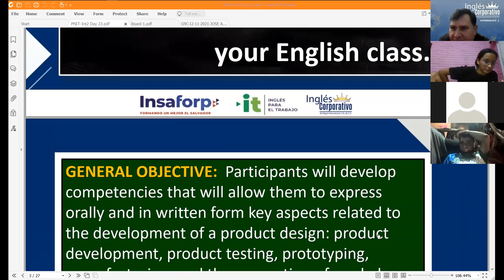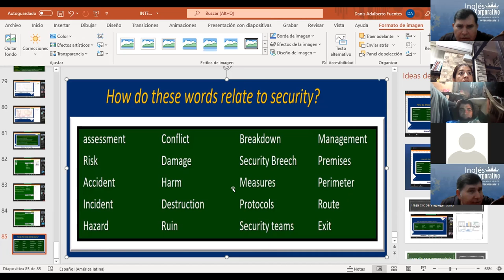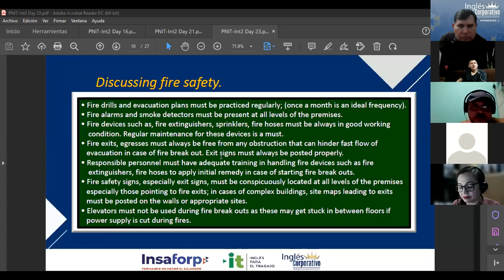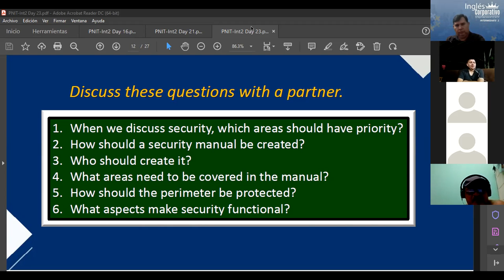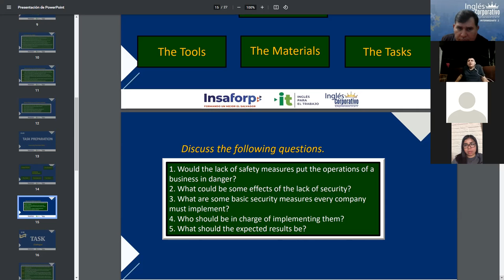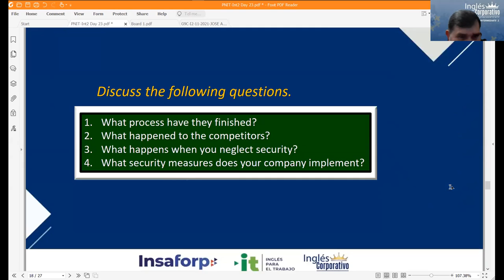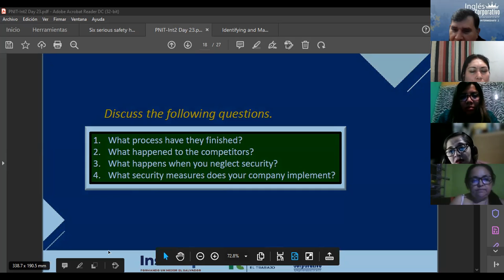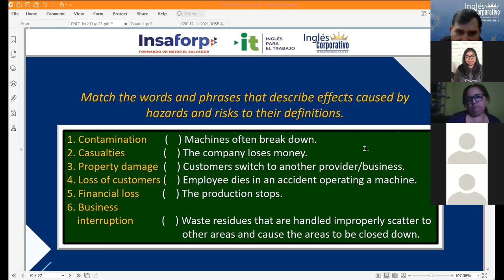Ingles Corporativo-Videoconferencia #23. Safety measures manual conversation.